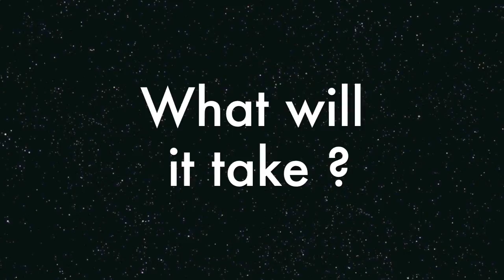"What It Takes" to Graduate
Graduates from the MATC ADN Program give advice on "What it takes" to get through the nursing program.